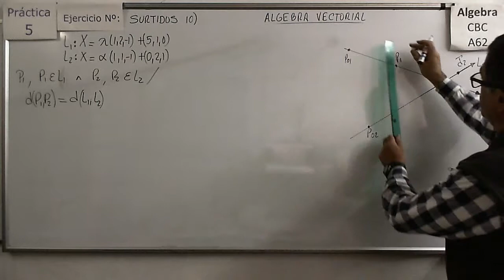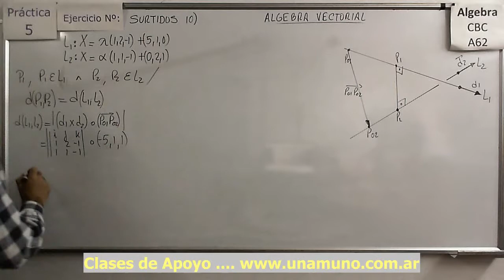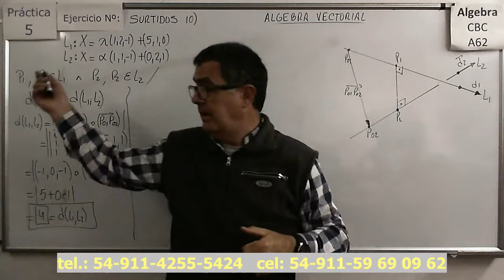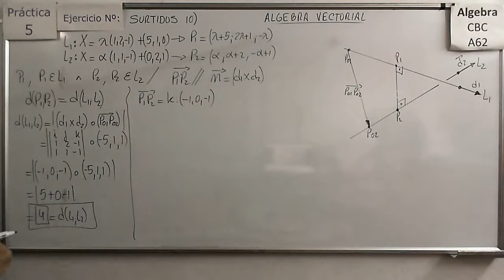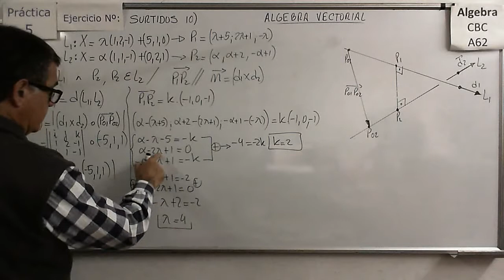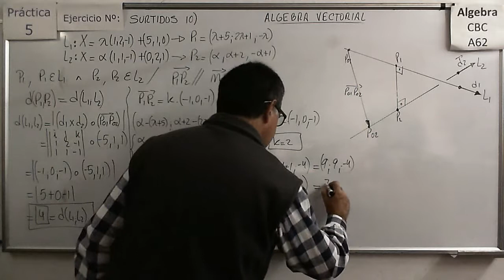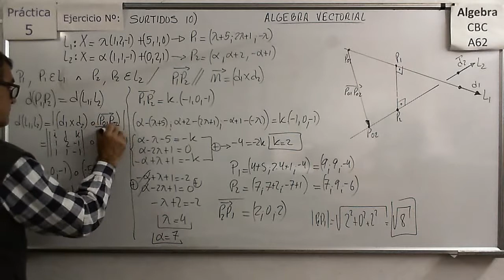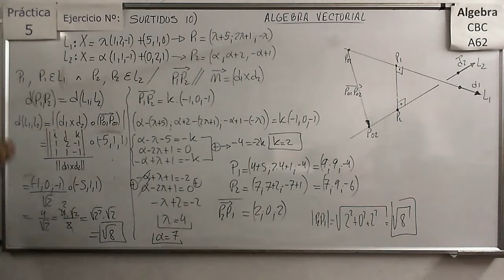Álgebra CBC A-62 Práctica 5 - Ejer Surtido 10 Problema con rectas alabeadas en R3